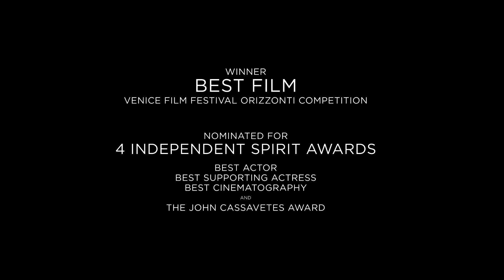Free In Deed I Trailer I Jonathan Demme I Danny Glover I Independent Spirit Award Nominee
Directed by: Jake Mahaffy
Starring: David Harewood, Edwina Findley, RaJay Chandler, Prophetess Libra, Preston Shannon, Kathy Smith, Helen Bowman

Set in the provocative world of storefront churches where a single mother brings her son to a lonely minister for healing -- he must confront the incurable illness of a child while also battling his inescapable demons.

Coming Soon: Score: A Film Music Documentary, Abundant Acreage Available, Gilbert, California Typewriter